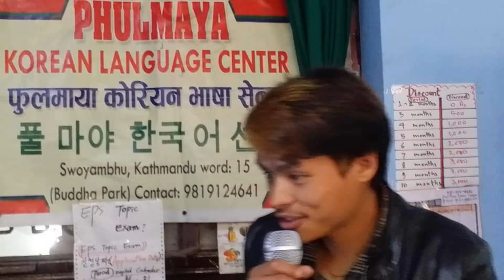풀마야 한국어 센터 이임범